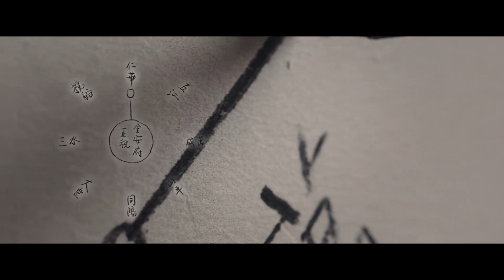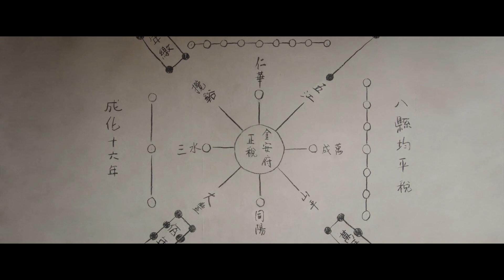张若昀对簿公堂 阐明丝绢税错案始末缘由 | 显微镜下的大明 EP2 | 张若昀 戚薇 | 爱奇艺华语剧场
《显微镜下的大明之丝绢案》是由潘安子执导，张若昀、王阳、戚薇领衔主演，吴刚、高亚麟特别出演，费启鸣主演的古装历史悬疑剧，改编自马伯庸的历史读本《显微镜下的大明》六案中的“丝绢案”，讲述了算学天才帅家默从县衙税簿中意外发现该县承担了周围七县此前百余年的丝绢税负，由此开启从县衙到府衙乃至更高行政单位的拨乱反正之路的故事